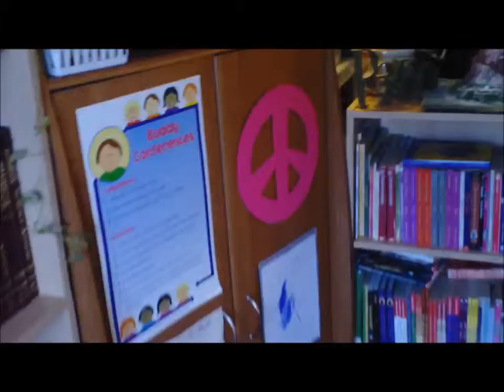Silverfish 2: Behind the Scenes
This was recorded two months ago...And if you liked this video plz give it a liek it helps me a lot.Also Subscribing helps too plz help me reach my goal up to 200 Subs :)